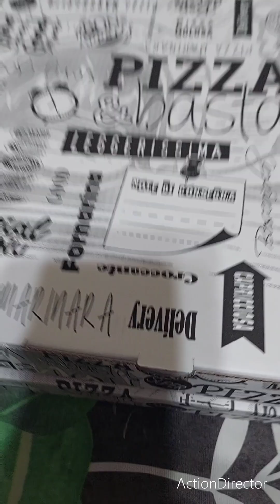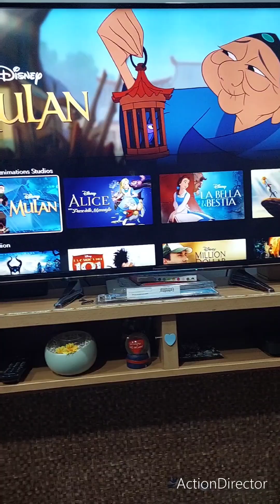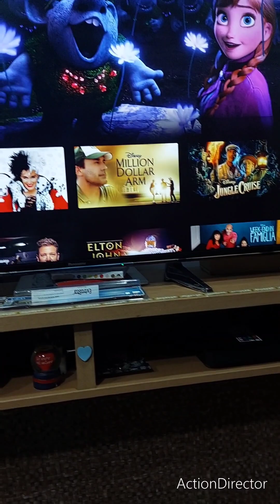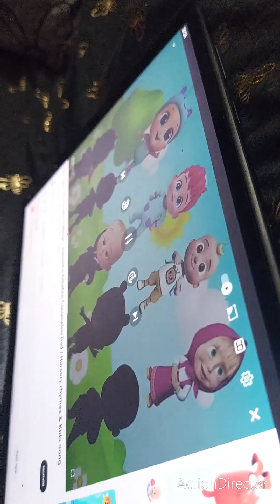vlog Pigiama Party 🤪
salve Amici questa sera grande occasione... faremo il nostro prima pigiama Party.
nuova esperienza per il mio piccolo.

buona visione 😘 😘 😘